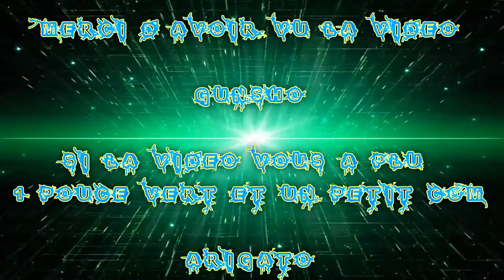[FR] Let's Play de Final Fantasy X Remastérise HD #26 Final Seymour | La Grotte du Mont Gagazet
Et Voilà Mon Vingt-Sixième épisode de let's Play dessus !

Final Seymour | Le rêve | La Grotte du Mont Gagazet

Gunsho

Infos Complémentaire !

Enjoy !! Gunsho !!